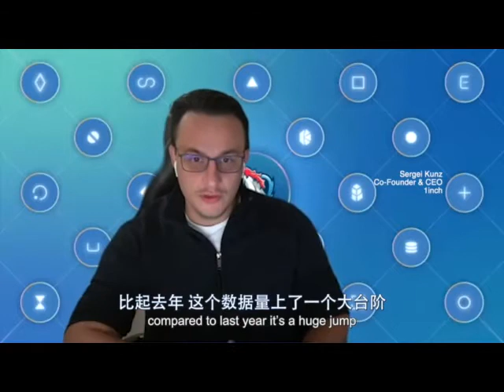Panel: Collaborative capabilities of synthetic assets, decentralized trading and oracles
IOSG 7th Old Friends Reunion DeFi Summit 2020